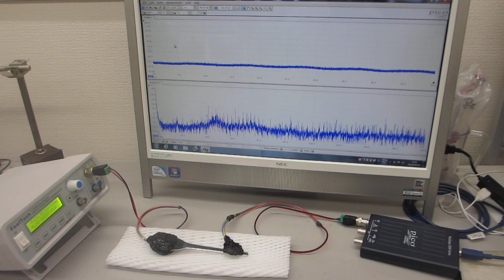メガヘルツの超音波発振制御プローブ－－超音波の伝搬特性確認実験－－（超音波システム研究所）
９００ＭＨｚ以上の超音波伝搬状態を制御可能にする